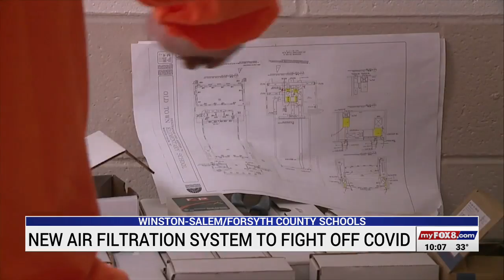WS/FC Schools installing new air filtration systems to make classes safer for students and teachers